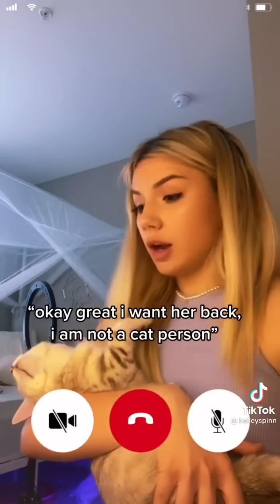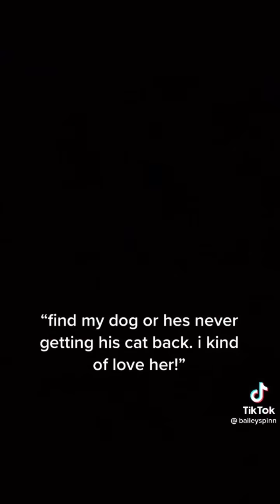You Switch Pets With Your Soulmate - Bailey Spinn (Part 1-7) (TikTok POV/Seire)